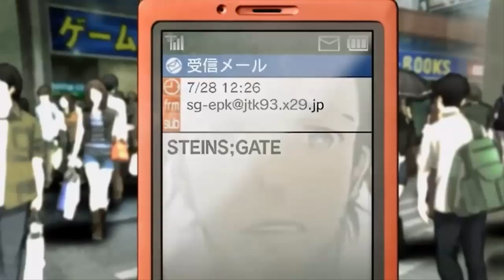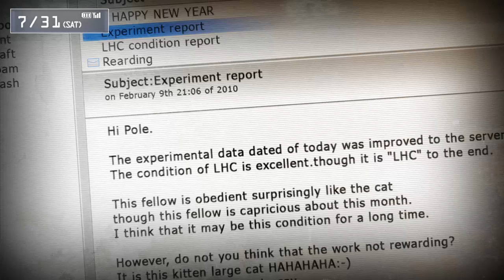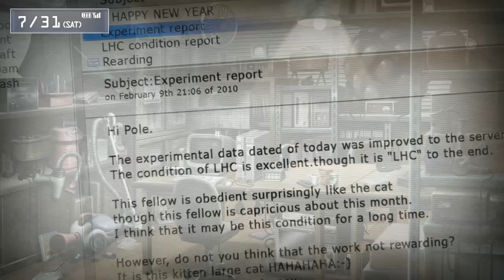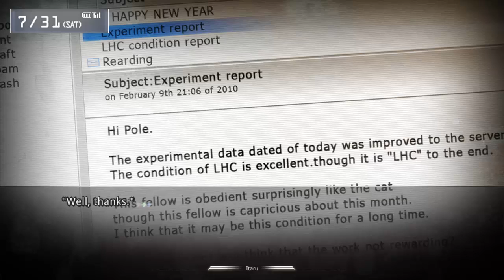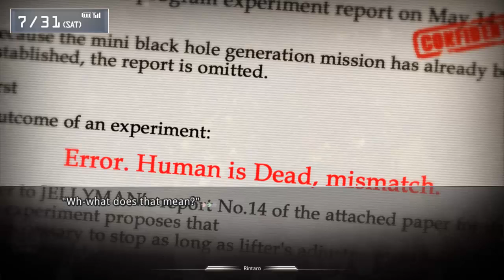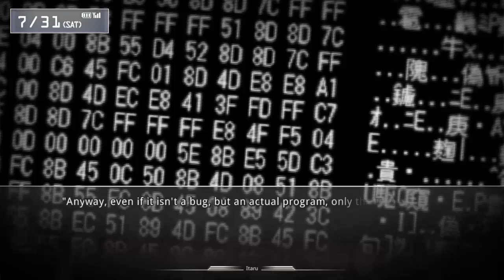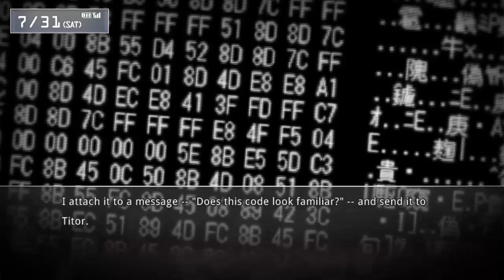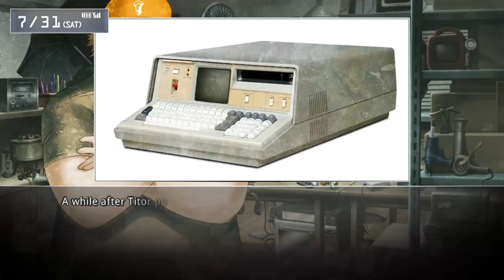Steins;Gate Episode 11:Error. Human Is Dead,Mismatch.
this is my Blind. 'kinda' Steins;Gate Visual novel playthrough